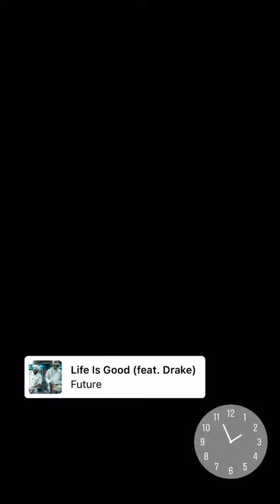TIBO INSHAPE - 01 Décembre 2020